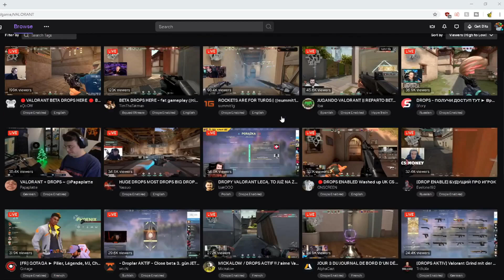Bad Player Plays Valorant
So I recently got Valorant. Realized immediately that this is going to take some TIME to actually get good. Here is me playing Valorant and showing you the godly skills that I developed in a few games.

Want to be part of my community! Come ON DOWN to our discord where I do giveaways the 1st 3 weeks of every month!

Streaming is so much fun and I want to show as many people how it feels to play with friends online. FOLLOW POR FAVOR!

Want to see me being a dweeb in the real world and see me being embarrassed of myself?